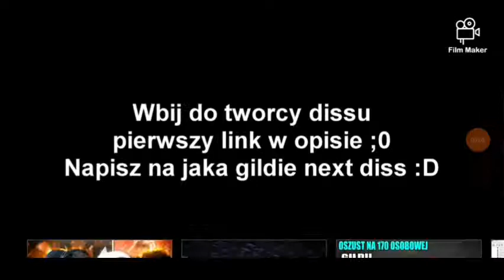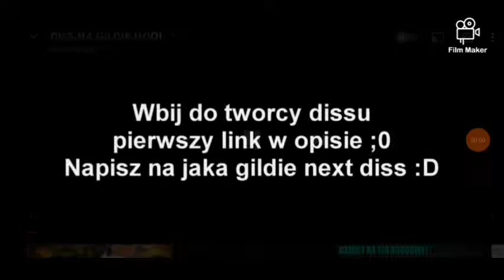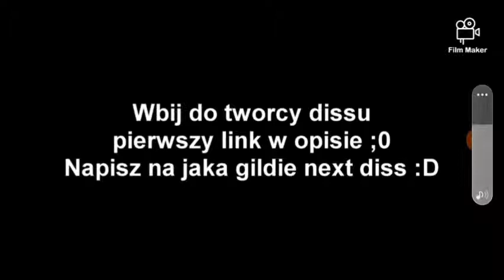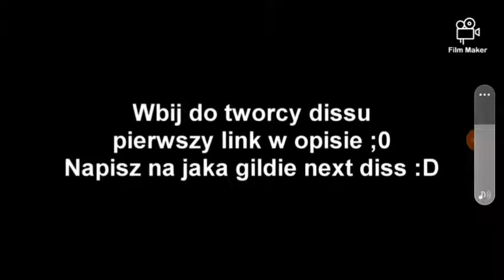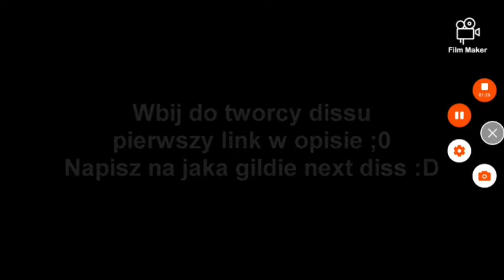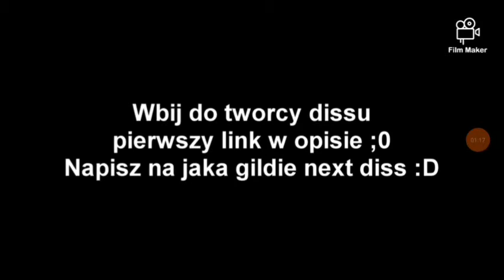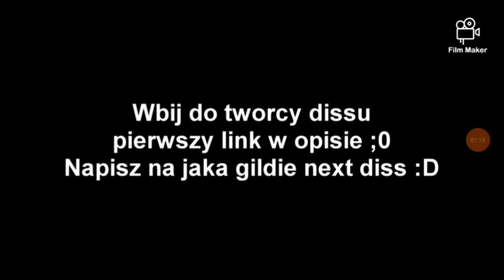Diss na Hool wersja 1H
Film został utworzony w celach humorstycznych.nie mamy na celu nikogo urazić.Nie mamy nic do hool Tworzymy tylko 1h wersje nie jesteśmy autorami.